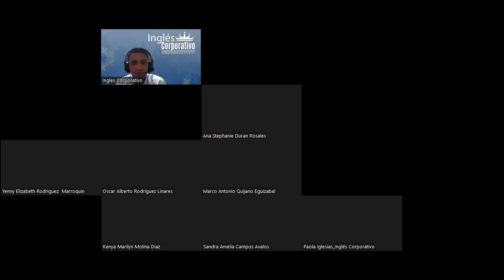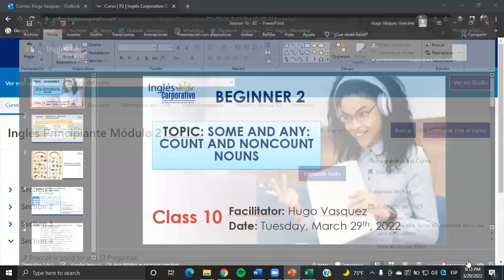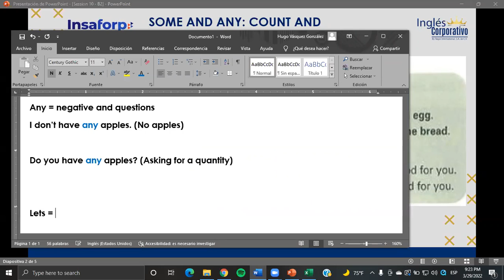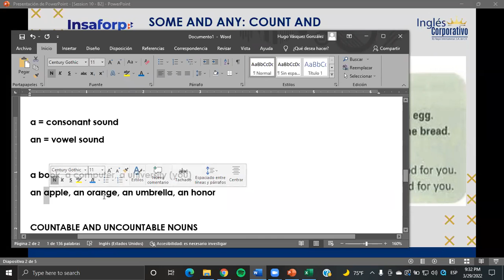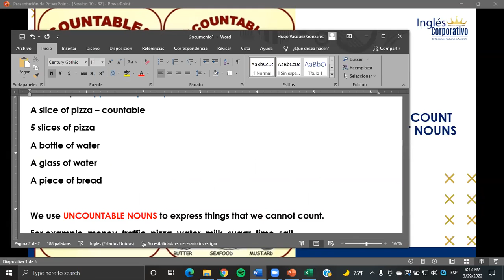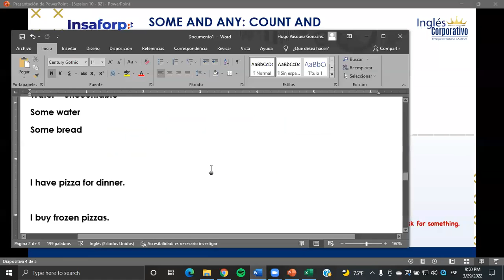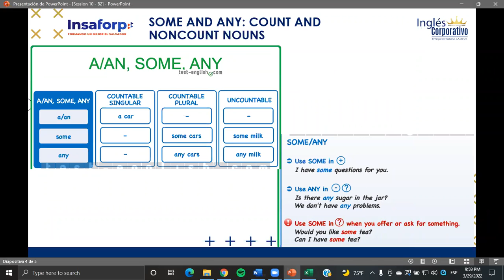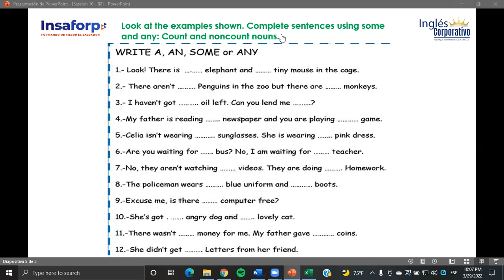Ingles Corporativo- Class #10 - Principiante 2 - Some & Any: Count and Noncount nouns